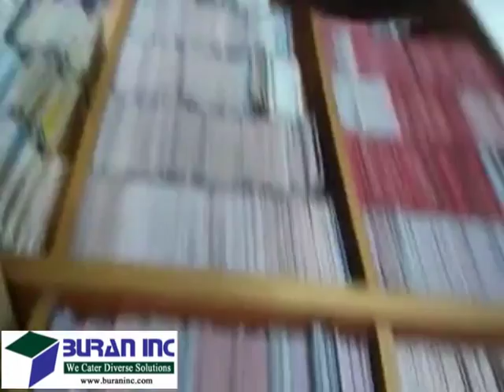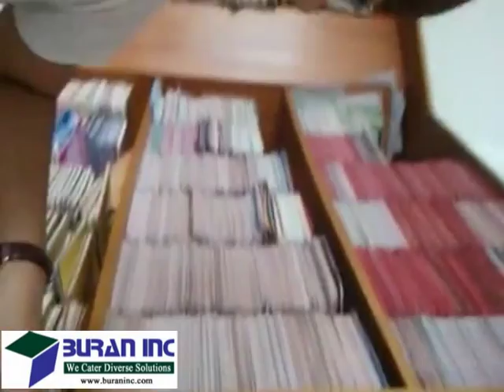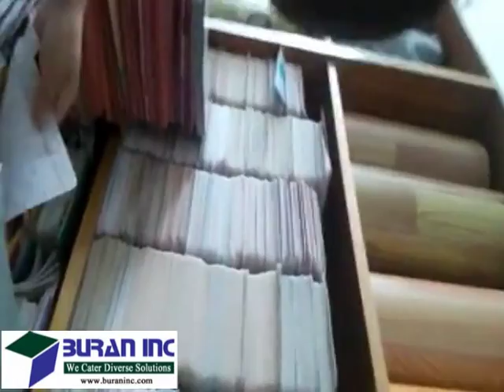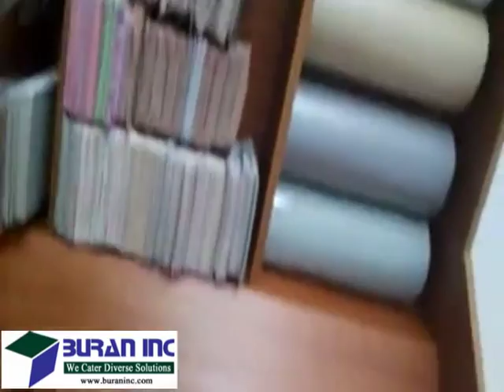Buran Inc - PVC Carpet